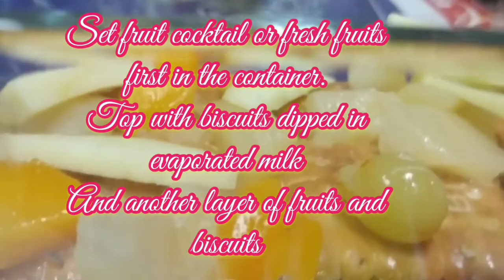sweet cream biscuit || fruity cream caramel || desserts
let's make sweet treats for dessert and this is irresistible.